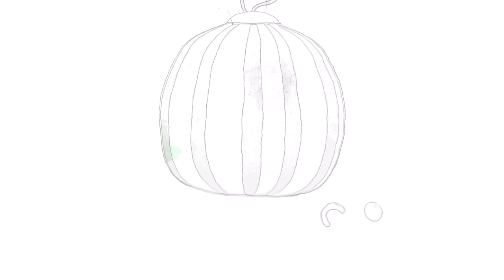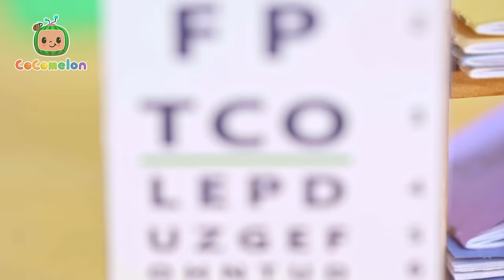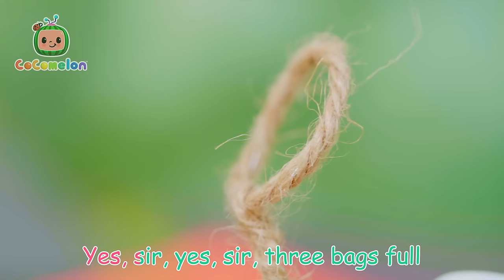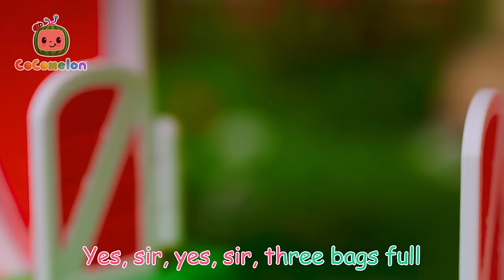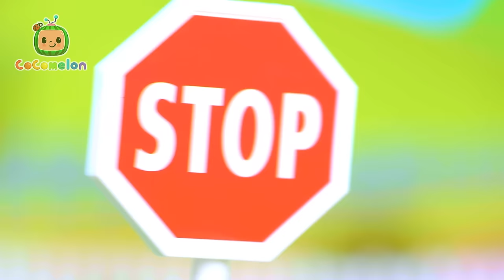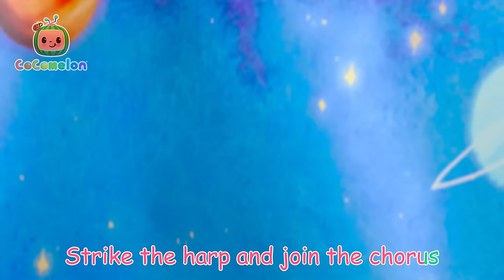Doctor JJ is Here To Help! Doctor Play Fun! + More Nursery Rhymes & Kids Songs | CoComelon Toy Play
The doctor is going to check to see that we’re healthy today! Play with toys and sing along to the Cocomelon classic Doctor Song in this video for kids.

🍉Lyrics:
When you go see the doctor
For your checkup today
He’ll make sure you’re healthy
In every way
He’ll check your weight, he’ll check your height
He’ll check to see that you’re growing right
He’ll check your lungs, he’ll check your heart
He’ll make sure they’re working, every part
He’ll check your eyes, he’ll check your ears
He’ll check how well you see and hear
He’ll check your mouth, he’ll check your throat
He’ll look at his checklist and make some notes
He’ll check your reflex, he’ll check your bones
To see that they’re healthy, and how much you’ve grown
Now he might say that you need a shot
But don’t be scared, it won’t hurt a lot

00:00 Doctor Check Up Song
02:31 Yes Yes Playground Song
06:15 Musical Instrument Song
09:28 Peek a Boo
11:13 Bath Song
13:47 Baa Baa Black Sheep
16:15 Wheels On The Bus
19:47 Deck the Halls
22:17 Old MacDonald
24:48 Sick Song